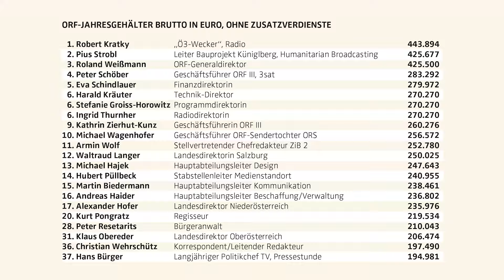Die Zukunft des ORF: Wer bastelt mit?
Es ist eine Liste, die für viel Aufregung, sogar Empörung gesorgt hat: Eine Liste mit den Spitzengehältern im ORF. Im Sinne der Transparenz, wie es heißt. Im Hintergrund aber arbeitet man bereits an Plänen für die Zeit nach der Nationalratswahl im Herbst. Kulturredakteur Helmut Atteneder: „Und da ist ganz klar der Ball jetzt bei der FPÖ zu sehen, die sind da die Spielführer.“